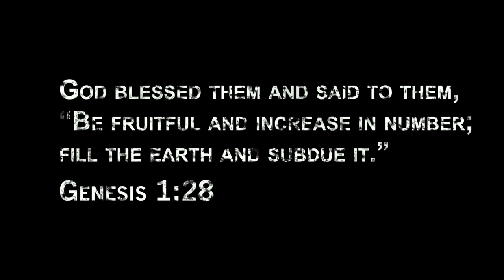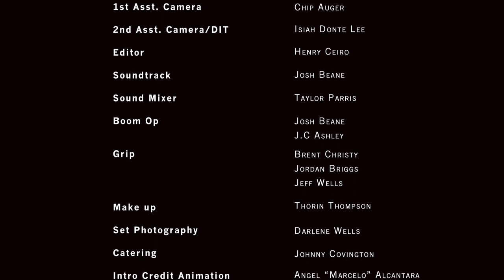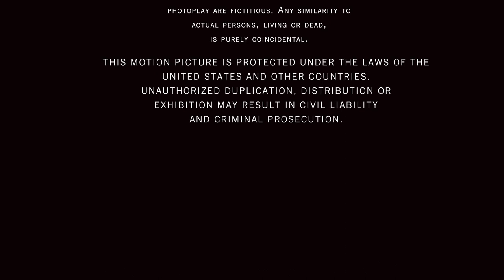Gate 128 (Short Film By Henry Ceiro)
Gate 128, a mysterious place, promising salvation from the extinction of the female species, draws two struggling survivors (Rose and Camilo) in a post-apocalyptic world. The last known female on earth, and her protector must finish their dangerous journey past the world outside of Gate 128.